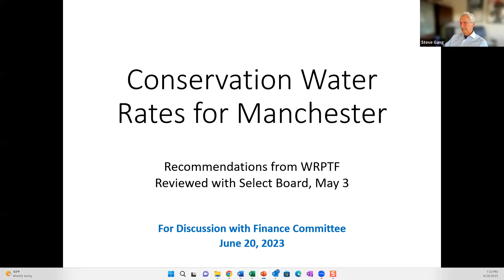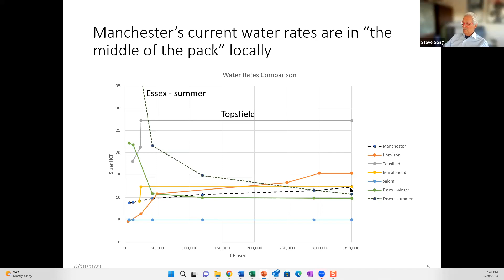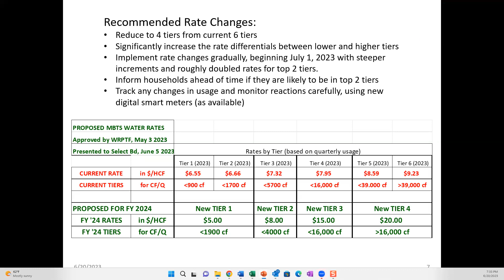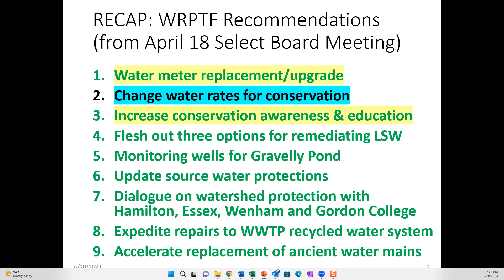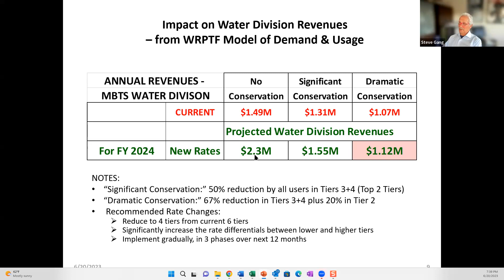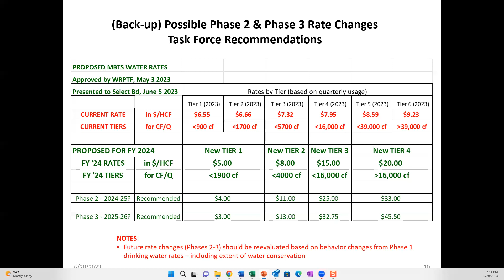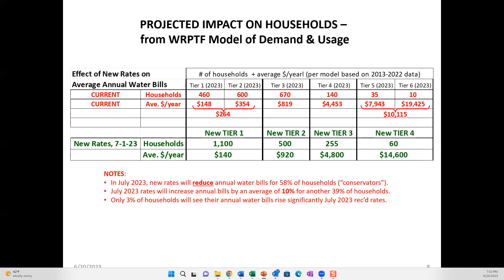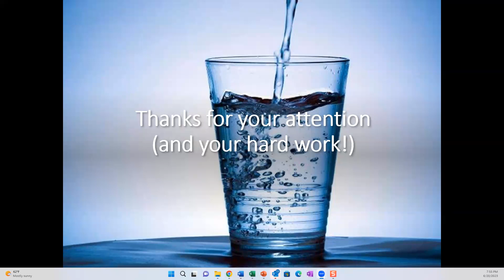June 20, 2023 Finance Committee